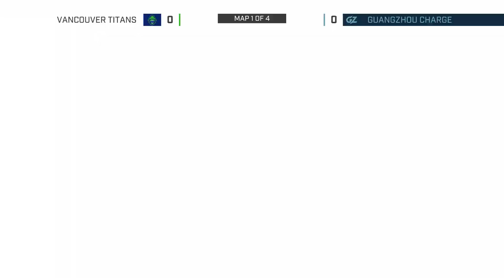Vancouver Titans vs Guangzhou Charge (Map 1) | Overwatch League 2019 Season 2 Stage 1 Week 2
For daily twitch clips on instagram

For Memes daily

🎤 Hosts:
Puckett (Chris Puckett)

🎤 Interviewers:
Mica (Mica Burton)
Danny Lim (Danny Lim)
Emily (Emily Tang)

✔ Analysts:
Bren (Brennon Hook)
Sideshow (Josh Wilkinson)
Soe (Salome Soe Gschwind-Penski)
Malik (Malik Forté)

🎤 Commentators:
MonteCristo (Christopher Mykles)
DoA (Erik Lonnquist)
Uber (Mitch Leslie)
Mr X (Matt Morello)
Semmler (Auguste Massonnat)
Hexagrams (Robert Kirkbride)
Achilios (Seth King)
Wolf (Wolf Schröder)